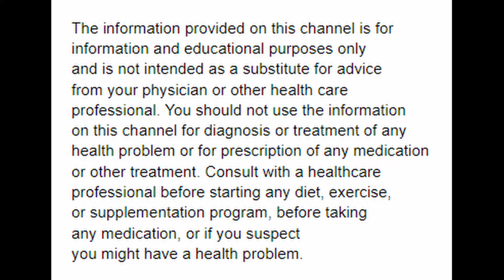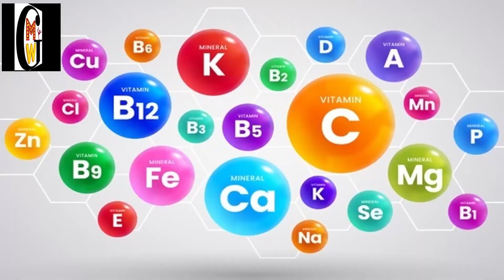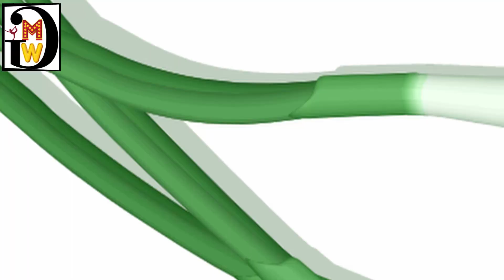Weight Loss Veg - Protein recipes (Quick & easy) II सब्जिया/ प्रोटीन खाओ और वज़न घटाओ; Belly fat Diet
Check out these 3- simple and best dishes for weight loss. Full of proteins and vegetables and cook within 5-10 minutes.

0:35 How to plan a weight loss meal for a day?
1:17 Benefits of planning a meal
1:40 3- Recipes for Weight Loss; Low fat and Low salt recipes; protein Recipes
1:56 1st Weight Loss Recipe: benefits of Protein; Proteins in Masoor Dal
4:04 Why do you need to eat vegetables; Benefits of vegetables
4:49 Benefits of Tomatoes
5:13 2nd Weight Loss Recipe
5:59 Calories and Proteins in Besan Cheela
6:18 3rd Weight Loss Recipe

PREVIOUS EPISODES ON WELLNESS

HAIR FALL PREVENTION AND TIPS/REMEDIES
WMBG WEIGHT LOSS SERIES 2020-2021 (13 Episodes)
GUIDED MEDITATIONS WITH ENGLISH SUBTITLES
SOCIAL MEDIA HANDLES
WEIGHT LOSS PRODUCT SUGGESTIONS
Protein Powder I used
Chia Seeds
Flax Seeds

VIDEO GEARS
Light & Tripod